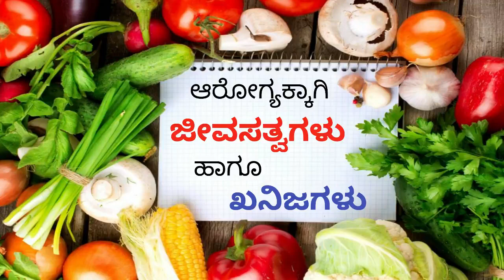ONE ARM INCLINED DUMBBELL LATERAL RAISE KANNADA || body transformation specialist || ignis fitness.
The dumbbell lateral raise is an isolation exercise that strengthens the entire shoulder with an emphasis on the sides of the deltoid muscles. Standing in a shoulder-width stance, grab a pair of dumbbells with palms facing inward and let them hang at your sides.